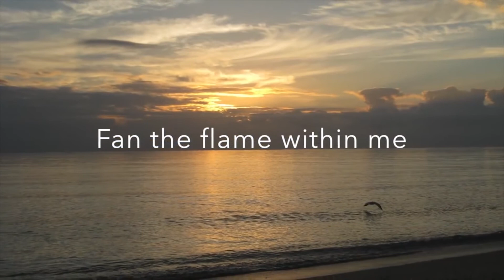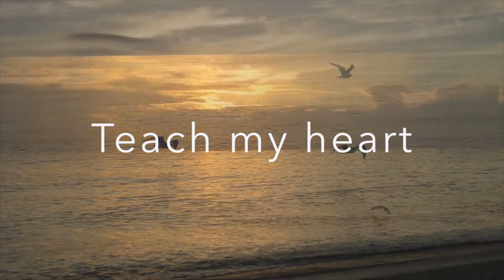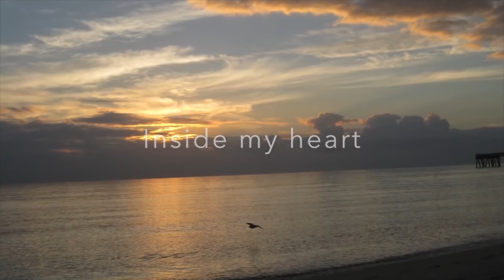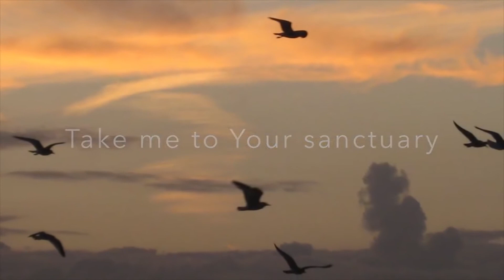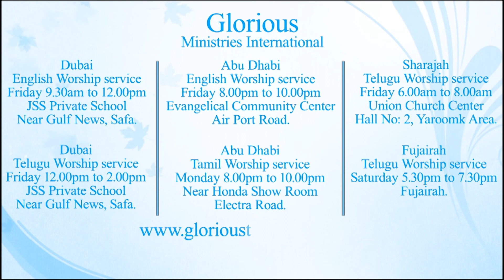Anointing Key To Preparedness By Ps Manohar Nalli